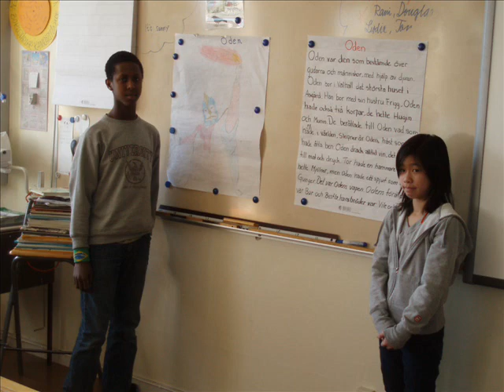Minnen av 4A-6A (Part 1)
Eminem - when im gone///Kommer aldrig glömma er...